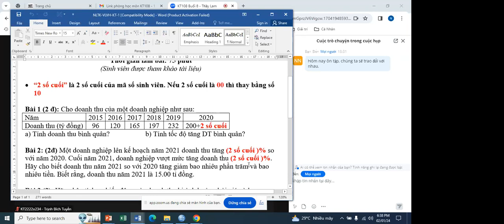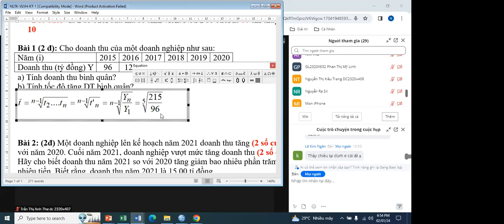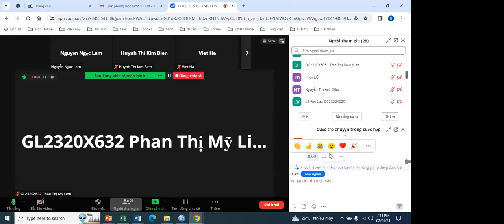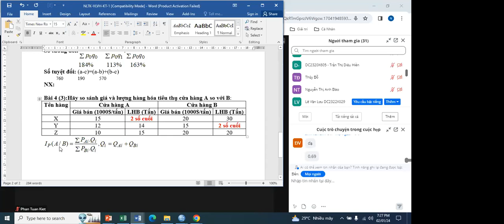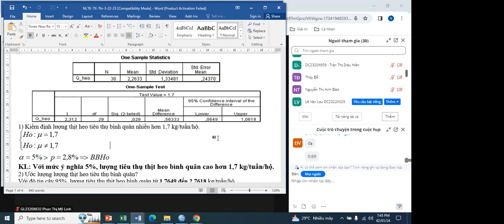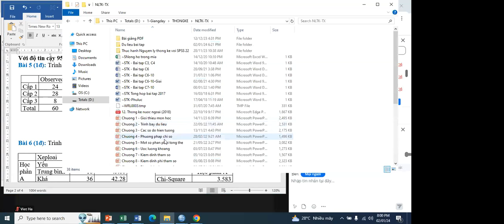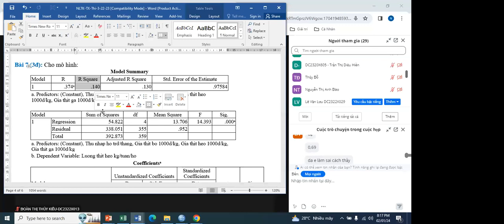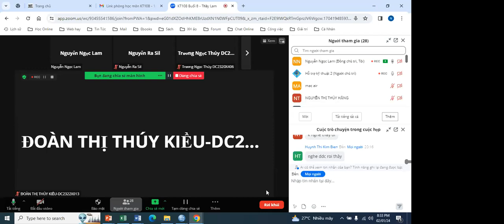Nguyên lý thống kê kinh tế | Buổi 7